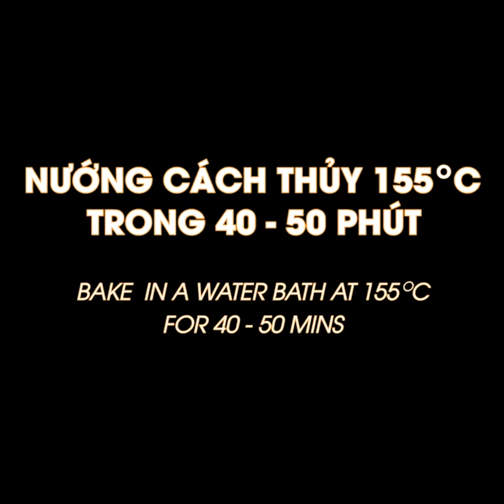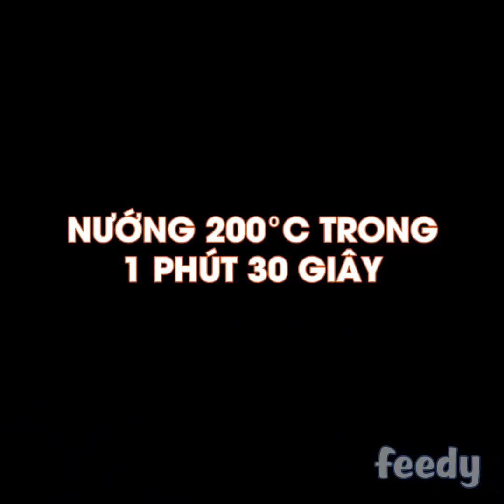Chế Biến Các Món Ngon Với PhoMai